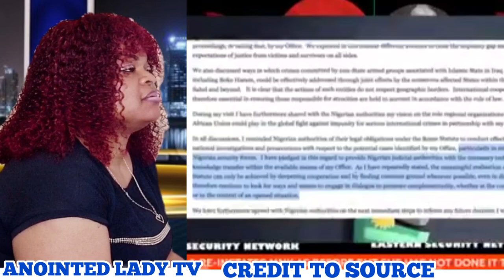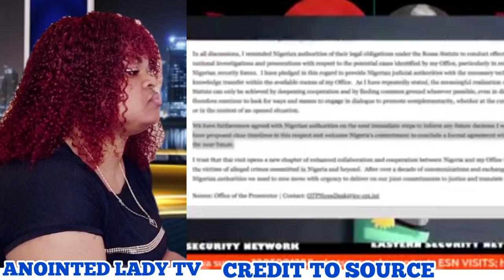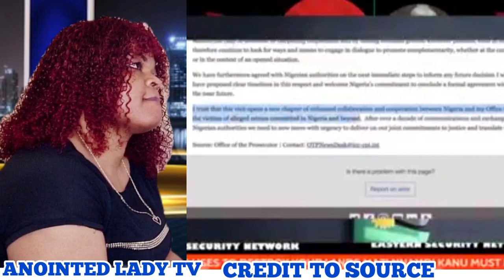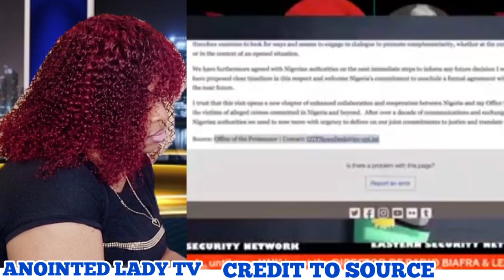Breaking!! E don set biafra underground Aso Rock & cabals sèriøusly shutdown as Nnamdi disciple say👇